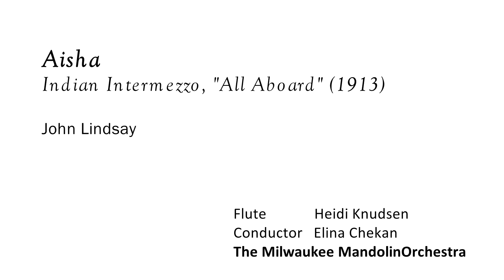Aisha - Indian intermezzo - from musical "All aboard"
Flute : Heidi Knudsen
Conductor : Elina Chekan
The Milwaukee Mandolin Orchestra